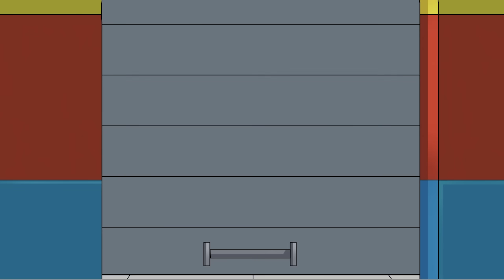¡REUNIÓN FAMILIAR DE BOXY BOO! (ANIMACIÓN)